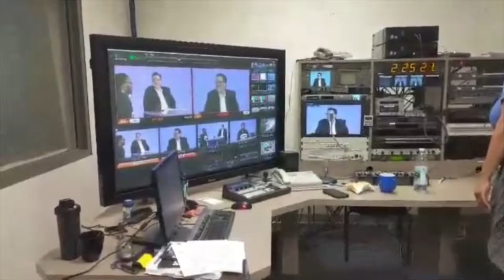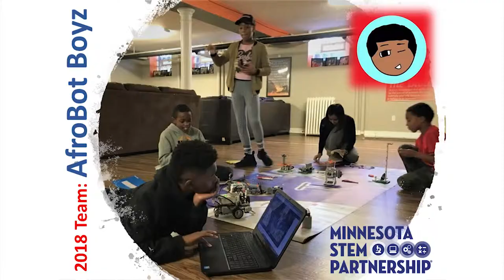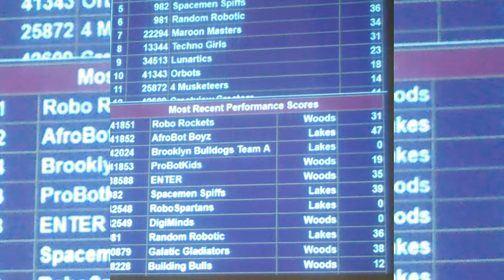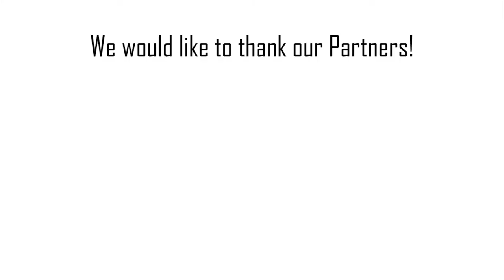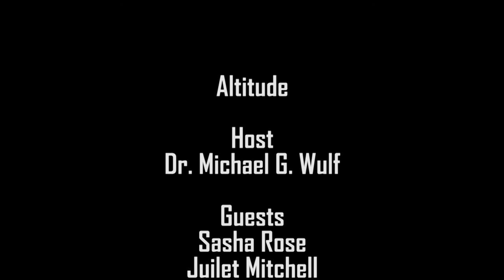Altitude Season 1 Epsiode #3